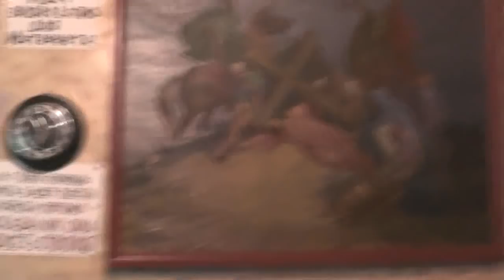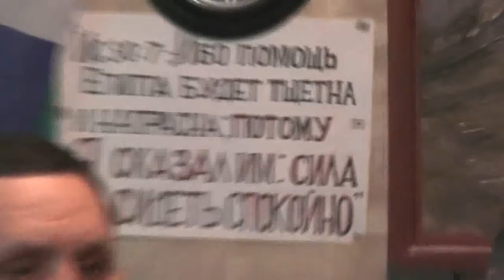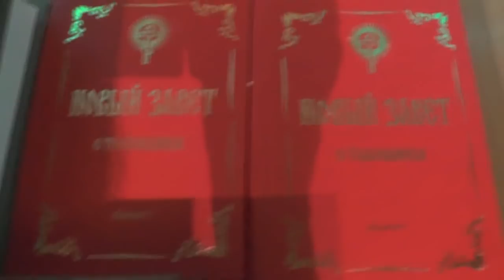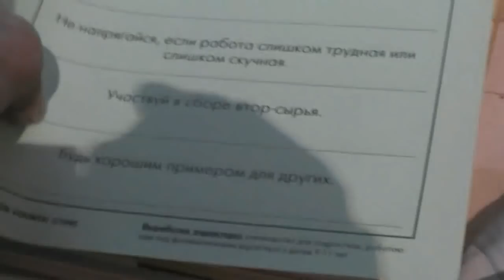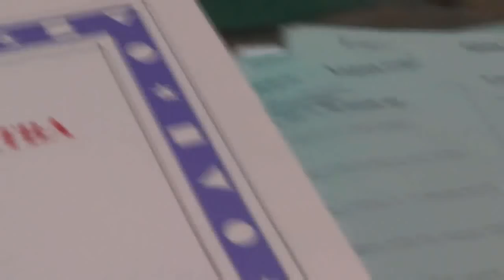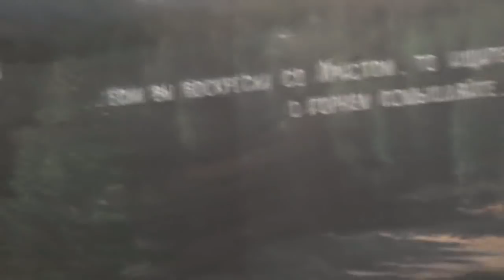Обед и песнопения. 05. 05. 2019